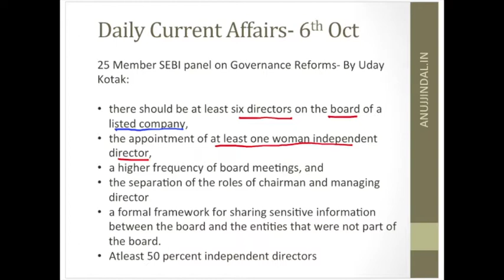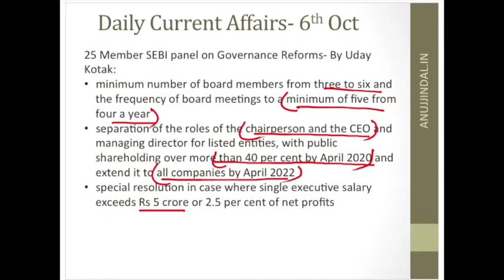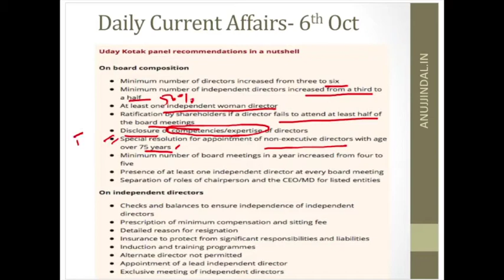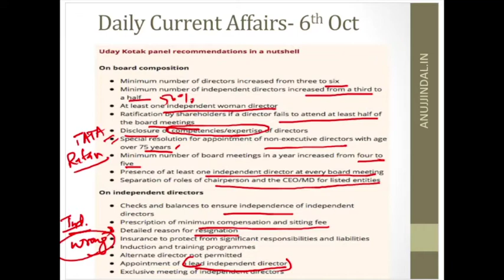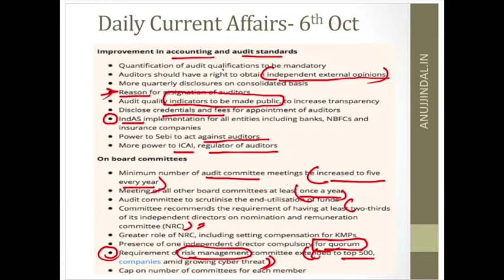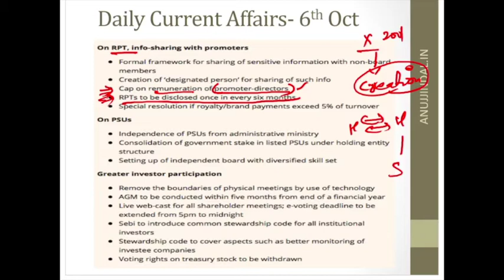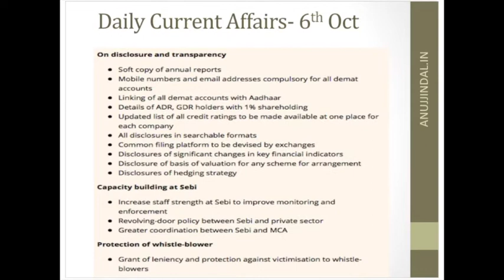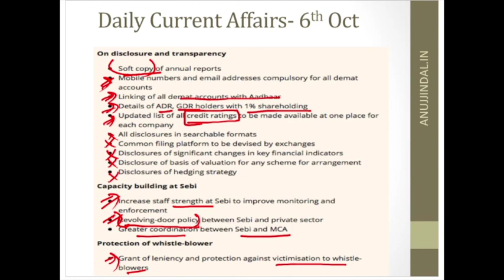Daily Current Affairs For RBI Grade B & Nabard - 6th October 2017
►►Free Course.